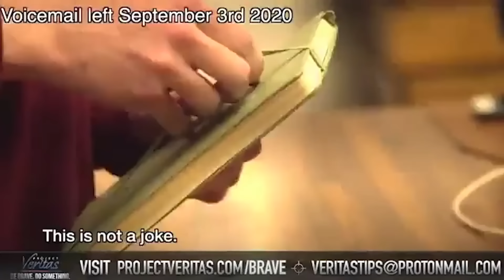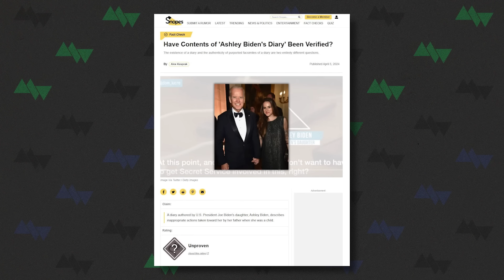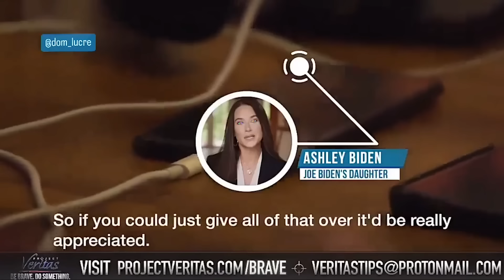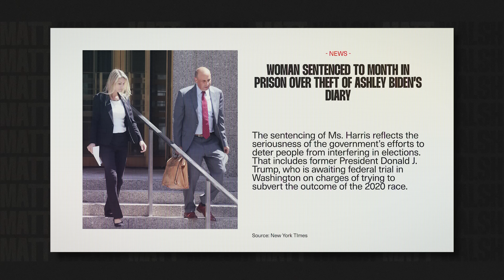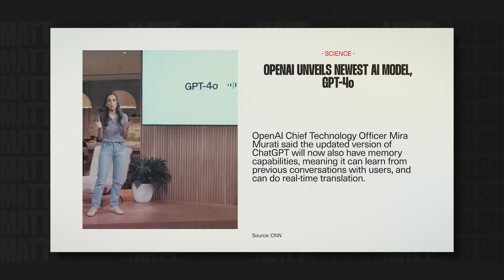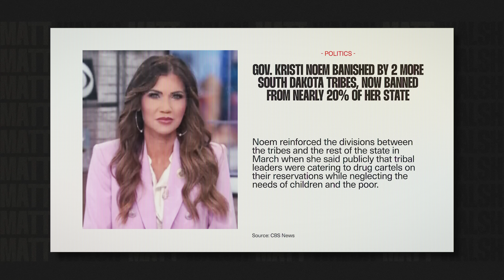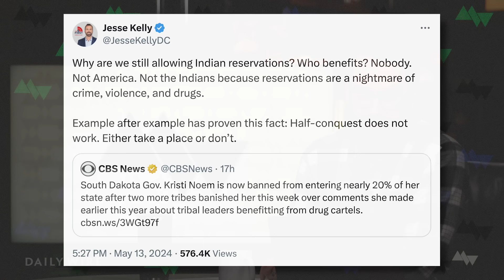Ashley Biden's Diary Is Radioactive For The Biden Campaign | Ep. 1368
Today on the Matt Walsh Show, the media has done everything it can to discredit and bury the story, but we now have absolute confirmation that disturbing diary passages from Joe Biden's daughter are 100 percent authentic. And they reveal some very distressing information about the president of the United States and his behavior with his own daughter. Also, the latest ChatGPT update brings us one big step closer to our dystopian sci-fi future. And that's a bad thing, in my opinion. And Jerry Seinfeld explains why privilege shouldn't be considered a dirty word.

TIMESTAMPS:

00:00 - 00:30 Opening
00:56 - 13:26 Ashley Biden's Diary Is Radioactive For The Biden Campaign
13:30 - 19:55 Jennifer Lawrence Gives Cringey Speech At The GLAAD Awards
19:56 - 31:08 New AI Device Reveals Creepy Future
31:09 - 39:55 Two More South Dakota Tribes Ban Kristi Noem
39:56 - 48:43 Everyone Who Has Made Privilege Into A Dirty Word Is Canceled

Ep.1368

DailyWire+:

Watch the latest episode of Judged by Matt Walsh premiering TONIGHT at 8 PM ET only on DailyWire+

Watch the brand new animated sitcom Mr. Birchum only on DailyWire+

and sign up for a FREE consultation today!

Pivotal Debt Solutions - Learn how to get out of debt today!